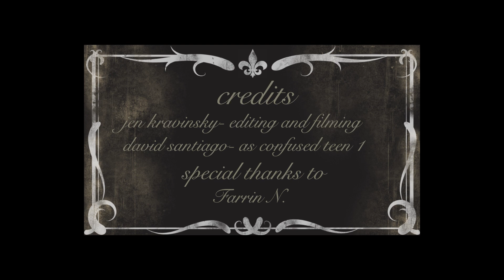first day: staring david santiago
I made this for class and thought it was funny